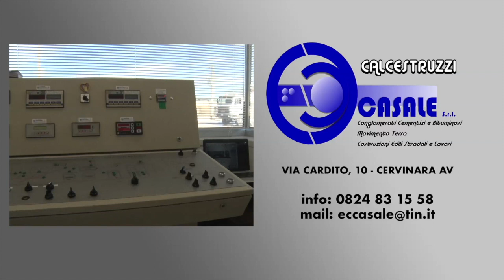Cervinara. Cereris Ara: verso la serata finale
E' andata in scena ieri sera il secondo appuntamento con il Cereris Ara in Piazza Elena. La gara canora storica è un appuntamento immancabile nel cartellone estivo cervinarese.